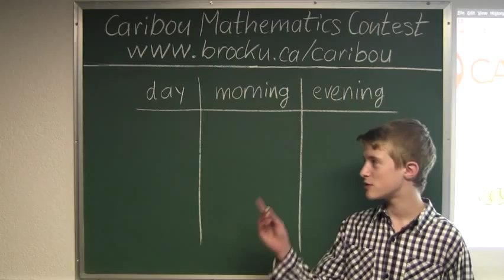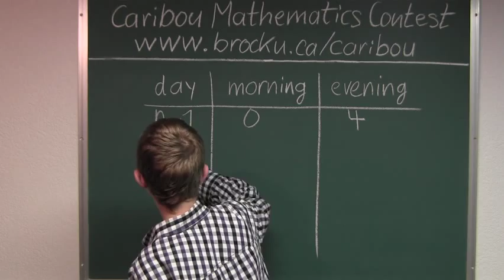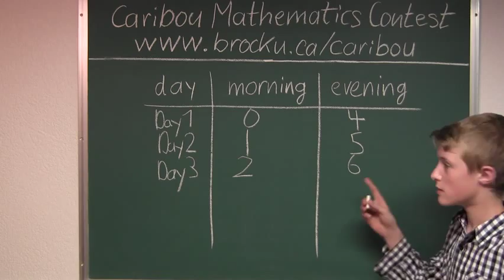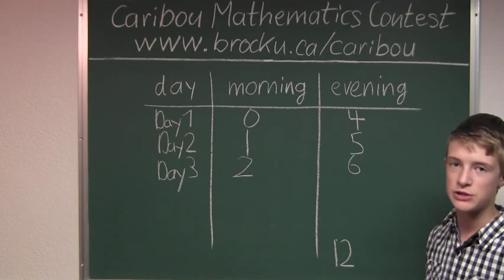Caribou Contest Feb 2012, grade 3/4, q. 10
The solution of question
is presented.